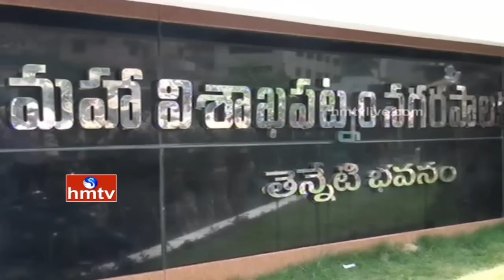GVMC New Record In Saving Power | Energy Consumption Award To Visakha GVMC | HMTV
Greater Visakhapatnam Municipal Corporation has bagged National Energy Consumption Award for implementing energy efficient LED street lighting programme.